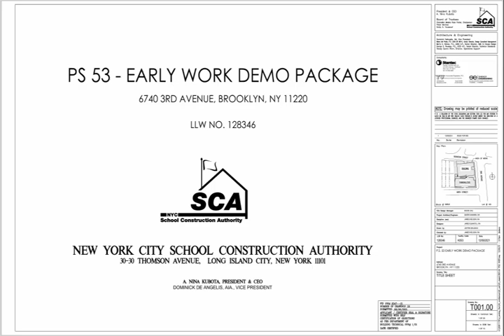K053 (Brooklyn) - Early Demolition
Authority: NYCSCA